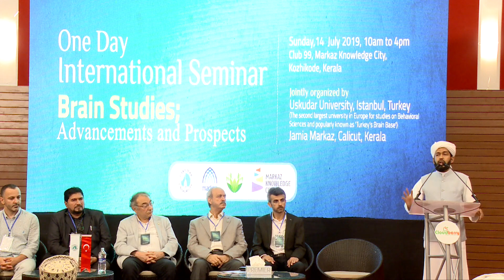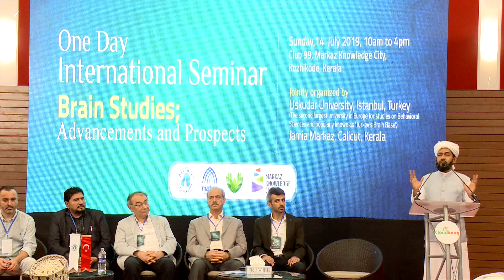Dr Muhammed Abdul Hakkim Kandi talks at the International Seminar on Brain Studies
ONE DAY INTERNATIONAL SEMINAR on ‘BRAIN STUDIES; ADVANCEMENTS & PROSPECTS’ JOINTLY ORGANIZED by JAMIA MARKAZ and USKUDAR UNIVERSITY in CALICUT.